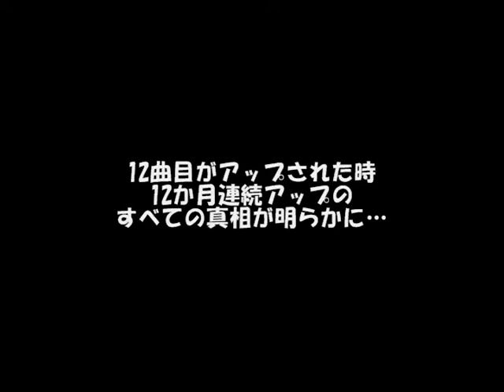ウォーリー/ゆる(ｵﾘｼﾞﾅﾙ)～12か月連続第2弾～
大阪出身兄弟弾き語りユニット
右・兄優生(ゆうき)　左・弟龍生(たつき)

楽曲の「itunes」ダウンロードはこちらから
・ゆるオフィシャルホームページ｢ゆるの生活｣
・ブログ「ゆるの弾き語り大航海時代を行く」

「ウォーリー」
作詞・優生
作曲・龍生

世界の真ん中なんてのはテレビ・金持ち・権力(ちから)だけで
ここは世界の端の方　僕には関係はない

その中で何とか楽しくって　妥協も繰り返して　そんな君は？

頭に描いてる理想図のどこにいるの？どこにいるの？って
探し回られて見つけてもらえるほど狭くないんだ
赤白に青色ズボン　自分から誇れるように

どこが真ん中なんてのは誰かが決めることじゃないよ
一枚の紙の端　丸めて真ん中にする

そんな風に簡単じゃないんだ！って甘くはないんだよ！って　そうその声

頭に描いてる理想図のどこにいるの？ここにいるよって
蚊のような声で届くほど甘いものじゃないんだ
杖持って眼鏡もかけて　自分から誇れるように

頭に描いてる理想図のここにいるよ！ここなんだよ！って
大声で叫んで　週末待ち遠しいそれでいいんだ
誰だって主役なんだから　どこだって真ん中になるから　自分から誇れるように

2013年12か月連続楽曲アップ第2弾「ウォーリー」
12か月後の2013年12月の楽曲アップ終了後真相が明かされる。